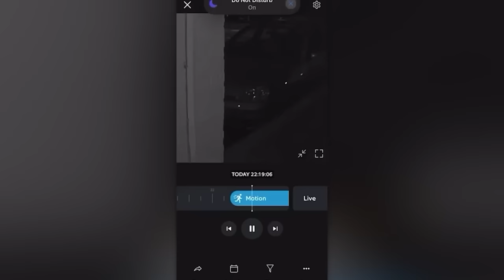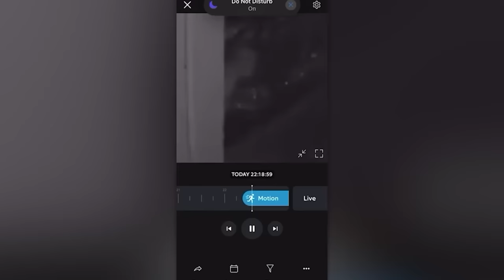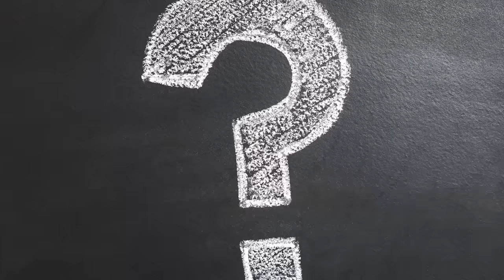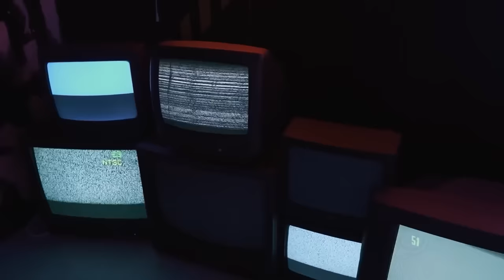THIS IS THE TRAIL CAM FOOTAGE PEOPLE ARE SCARED OF